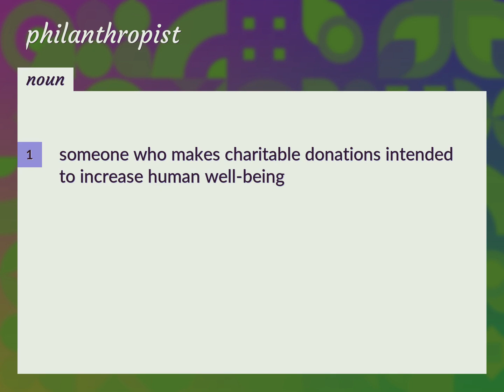Philanthropists | meaning of Philanthropists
What is PHILANTHROPISTS meaning?